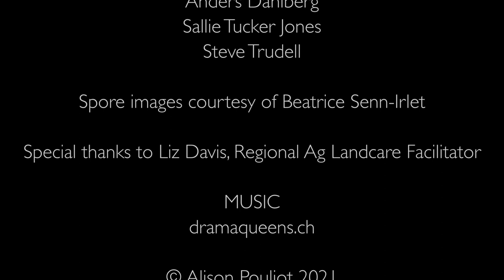THE FORGOTTEN KINGDOM – PART 1 – INTRODUCING FUNGI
Explore with us over the next six weeks via a series of videos about the Forgotten Kingdom; Fungi with Alison Pouliot.

Alison is an ecologist and environmental photographer with a focus on fungi. She is active in Australian and international fungal conservation and her writing and images appear in both academic and popular literature.

Although relatively little known, fungi provide the links between the various organisms and ecosystems that underpin our functioning planet.

In this video we will look at what fungi are, aren’t, and the terms used to describe them.